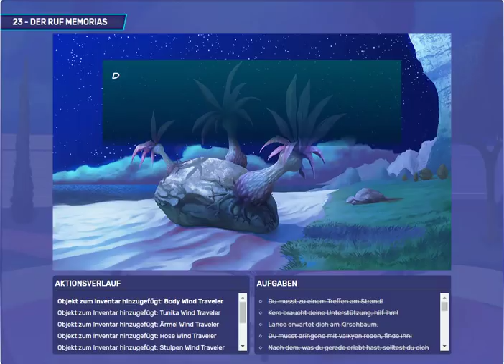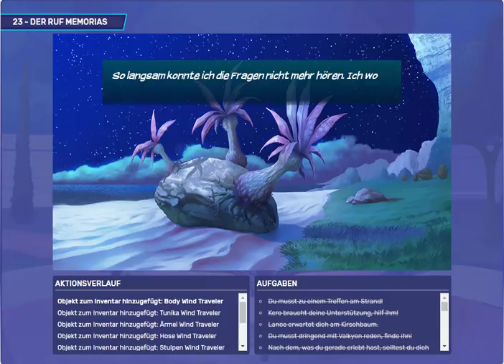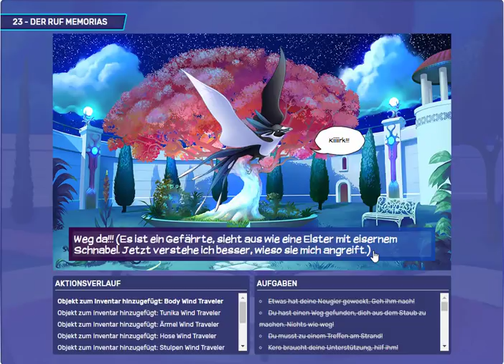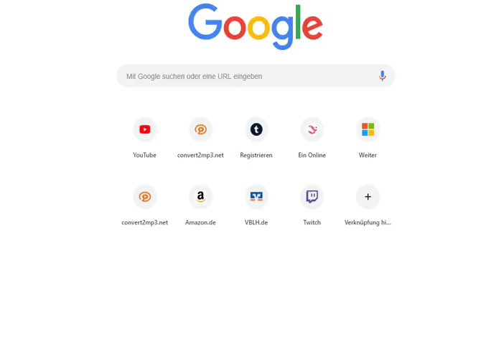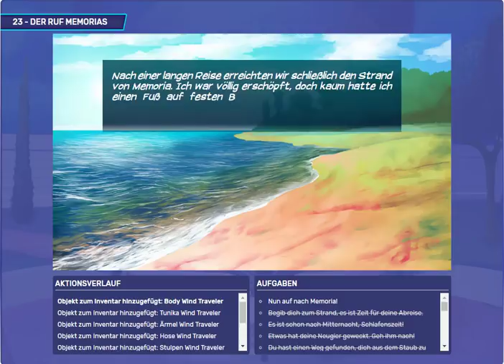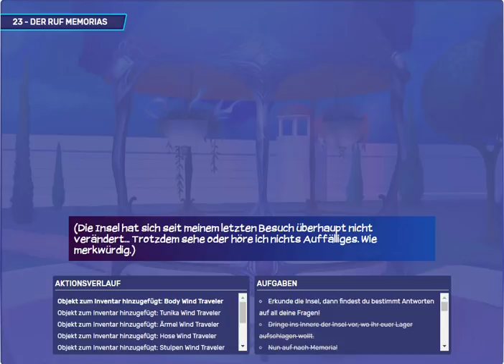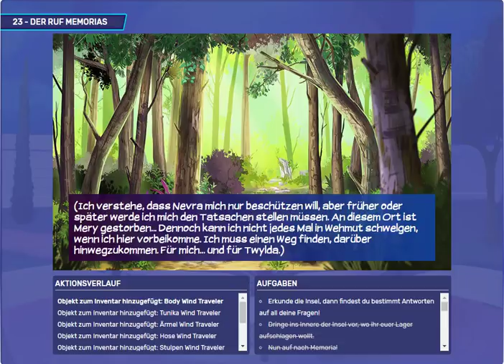ELDARYA #124 – Jetzt werden schon Wetten abgeschlossen?! - Episode 23 (4/5) [German/Deutsch]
Episode 23 Part 4/5 – "Der Ruf Memorias" – Valkyon Route
Deine zahlreichen Abenteuer in der Welt von Eldarya haben dich zu einer seltsamen Insel namens Memoria geführt. Und seitdem will sie dir einfach nicht mehr aus dem Kopf gehen... ganz so, als ob es eine besondere Verbindung zwischen euch geben würde. Bevor du dich aber auf die Suche nach dem Geheimnis der Insel machen kannst, musst du erst noch einiges im H.Q. erledigen!
Die Musik stammt übrigens von dem wunderbaren Komponisten Adrian von Ziegler.
Plattform: PC/Microsoft Windows
Vityria auf Facebook. Liken und Gesellschaft finden!